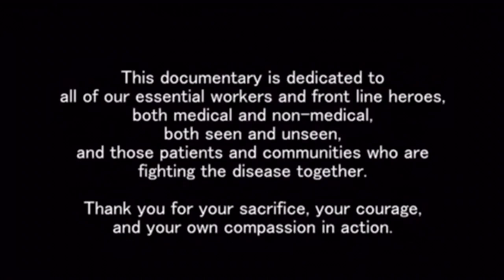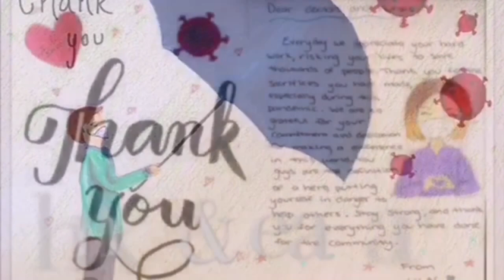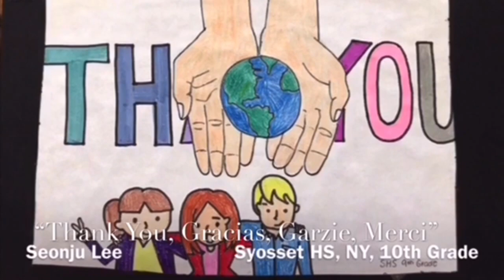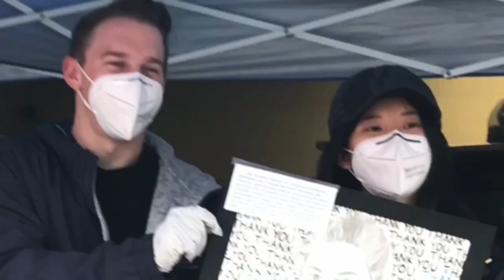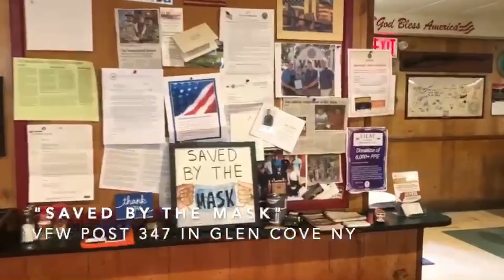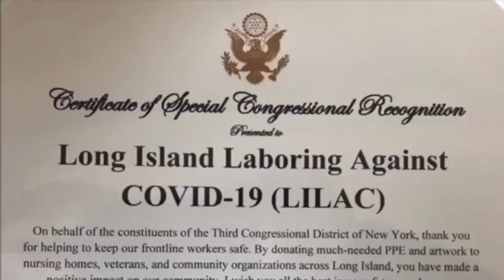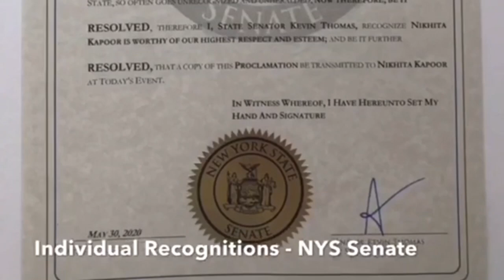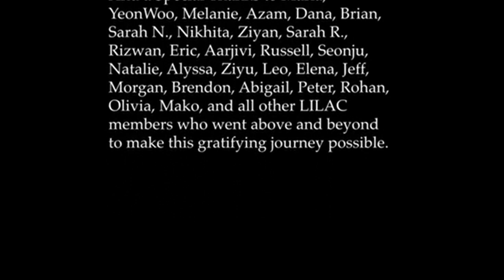Compassion in Action: LILAC Uplifts with Art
We are so proud to announce that our team at LILAC Productions, in collaboration with our Thank You & WeCare Arts Initiative, has completed a visual documentary dedicated to our front line and essential workers, both medical and non medical, and all the patients and communities impacted by the COVID-19 pandemic. This film features COVID-inspired artwork and cards, with behind the scenes footage, all created by LILAC members!

Over the past few months, LILAC has had an immense impact in our communities, donating hundreds of thousands of PPE along with over 100 artworks to countless locations, all in an effort to do our utmost to serve and protect those most vulnerable during this pandemic. This documentary is a tribute to all of those moments behind-the-scenes from our members, showcasing the dedication and hard work that enables LILAC to contribute so much to our neighbors during these unprecedented times.

We hope you enjoy this glimpse into our ThankYou & WeCare Arts Initiative, and please like, comment, and share this video to help us reach more people and have an even greater impact!